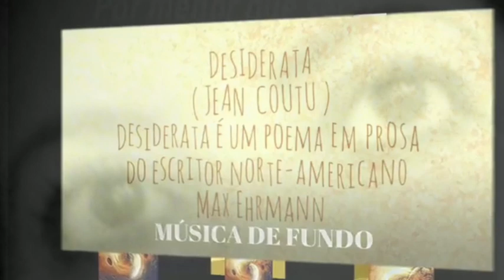16/06/19: Caravana Racional Teresina/Piauí: Divulgação Cultura Racional: Povoados Sertão Maranhão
16/06/2019

16/06/2019:
CARAVANA RACIONAL DE TERESINA / PIAUÍ
DIVULGAÇÃO
PROPAGANDA SOCIAL DE PORTA EM PORTA NOS POVOADOS DO SERTÃO DO MARANHÃO DO CONHECIMENTO DA FASE DO TERCEIRO MILÊNIO:
CULTURA RACIONAL - UNIVERSO EM DESENCANTO

POVOADO: EXÚ

MÚSICA DE FUNDO: DESIDERATA: JEAN COUTU